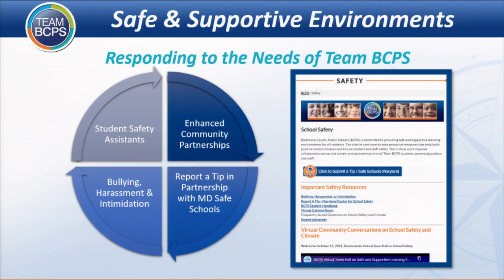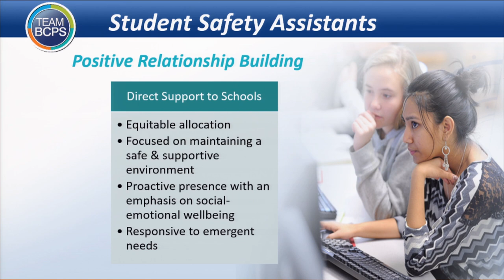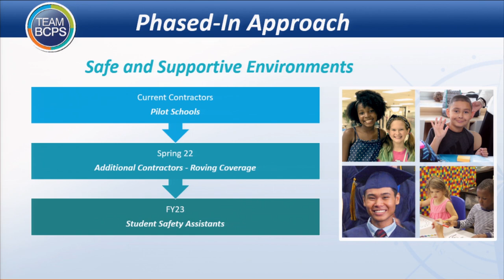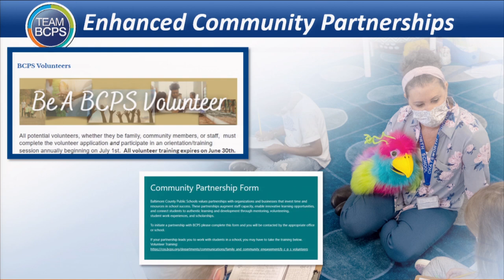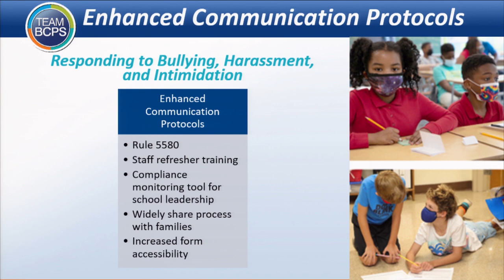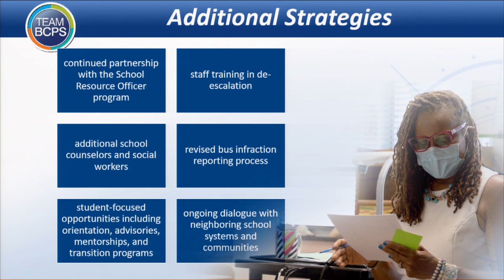Meeting of the Board of Education 4-5-22 Dr. Williams Segment